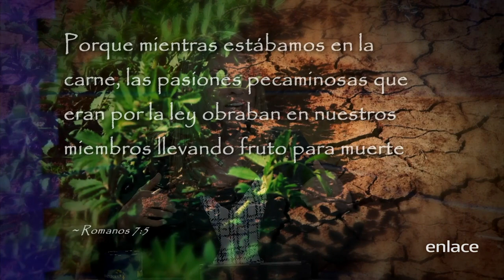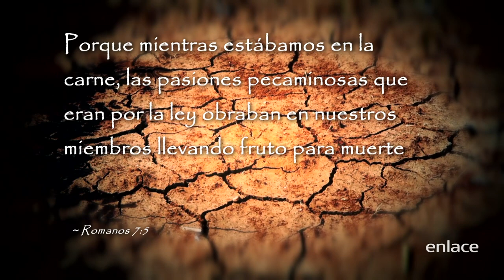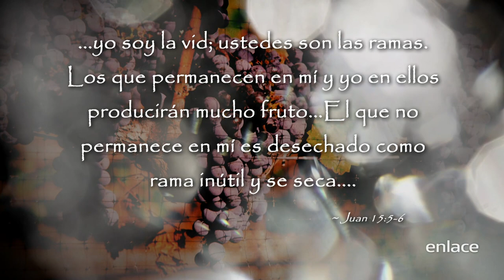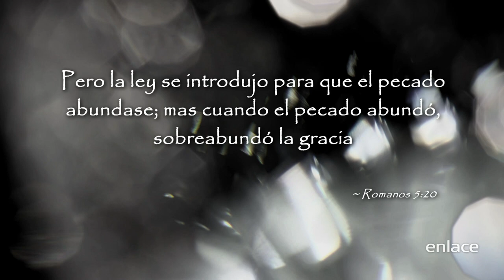Katie Souza - Es Sobrenatural - Enlace TV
Katie Souza nos comparte en esta entrevista sobre el espíritu de muerte que opera en la humanidad a causa del pecado y nos revela el secreto para revertir el envejecimiento ¡Descubre lo que es!

Mira en Es Sobrenatural como personas han experimentado milagros y encuentros personales con Dios. ¡Tú también lo puedes experimentar en tu vida!